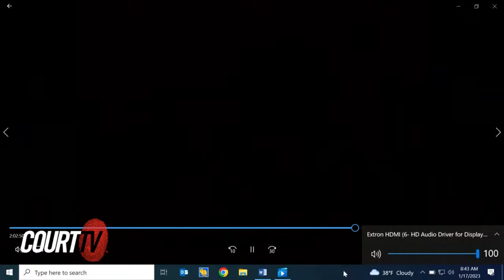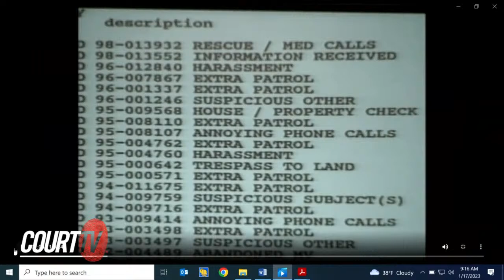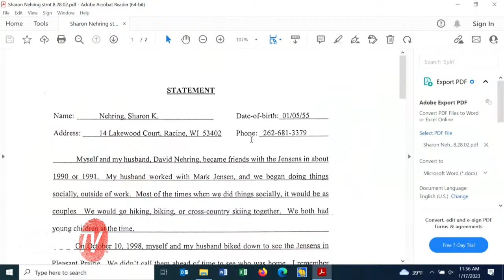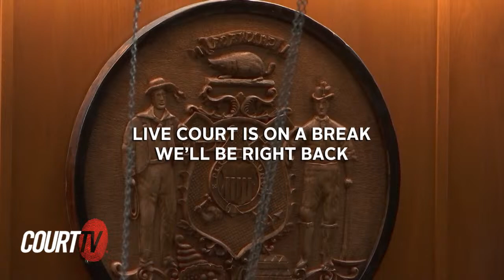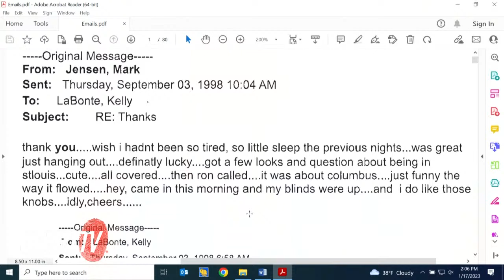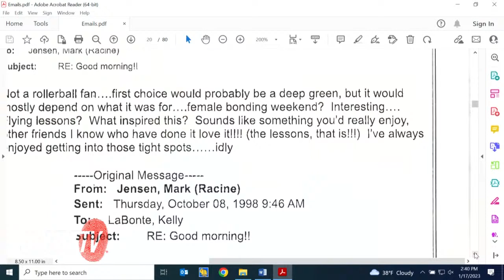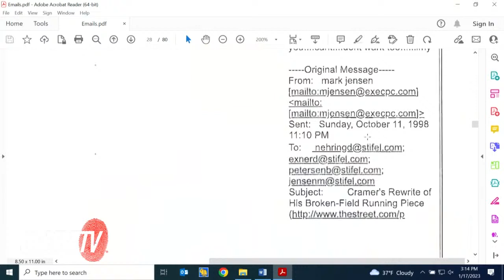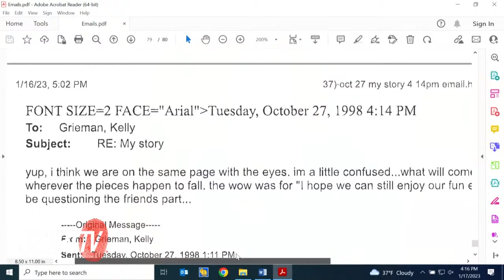LIVE: Day 4 Antifreeze Murder Retrial | WI v. Mark Jensen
LIVE COURT CAM - DAY 4: Former stockbroker and convicted murderer Mark Jensen has been granted a new trial and Court TV cameras are inside the courtroom.

*TRIAL NOTES*
00:06:12 Defendant Mark Jensen Enters
00:09:23 VIDEO: Village Of Pleasant Prairie Police Officer Ronald Kosman (deceased)
01:07:26 David Nehring, friend of Mark Jensen
03:06:31 Sharon Nehring, Wife of David Nehring
04:51:52 Rosemary MacInnes, co-worker of Jensen
05:26:13 KELLY BROOKS FORMERLY LABONTE, Mark Jensen's mistress-turned-ex-wife

On Feb. 21, 2008, a jury found Jensen guilty of murdering his wife, Julie Jensen. Prosecutors claimed he poisoned Julie with antifreeze in 1998 so he could continue an affair with a woman he eventually married.

The case was built on a letter Julie wrote pointing the finger at her husband of 14 years, as well as her statements to police, a neighbor and her son’s teacher that she suspected Mark was trying to kill her.

That same letter is what eventually led the Wisconsin Supreme Court to grant Jensen a new trial, ruling that Julie Jensen's "incriminating statement" could not be entered as evidence in his new trial.

Mark Jensen has always maintained his innocence. His attorneys argued Julie Jensen was depressed and killed herself after framing her husband.

Watch the FULL TRIAL - WI v. Mark Jensen (2008) - gavel-to-gavel for FREE in the Court TV Archive